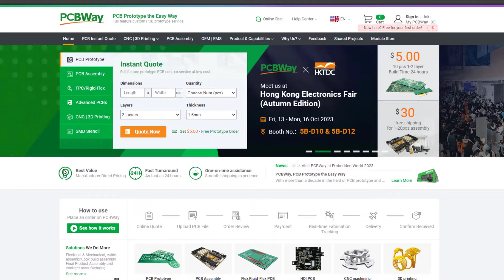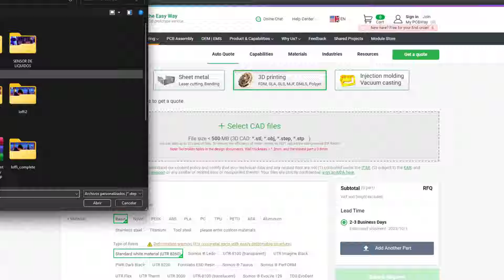Reloj hollow con Arduino Nano!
En este video, te mostraré cómo hacer un reloj hollow con Arduino Nano. Este es un proyecto fácil y divertido que puedes hacer en casa con materiales de bajo costo.

Los materiales que necesitarás son:
📌 Arduino Nano
📌 28BYJ-48 stepper motor
📌 ULN2003 stepper motor driver
📌 PCB, headers, wires
📌 3D printed case

☕Si me quieres invitar a un café o  apoyar mi trabajo

🎵 Track Info:

Title: Seoul Arcade by TVARI